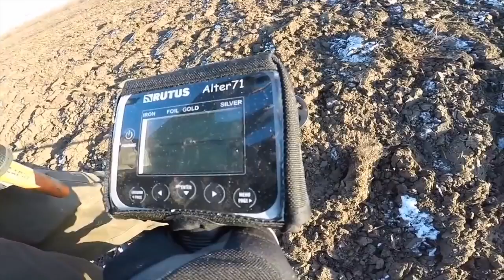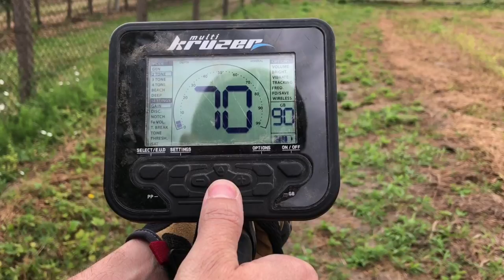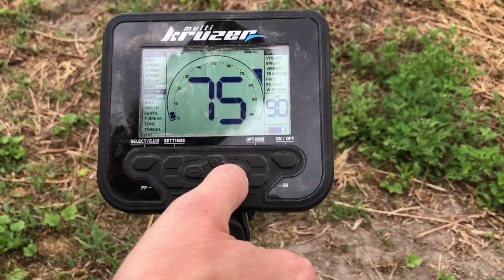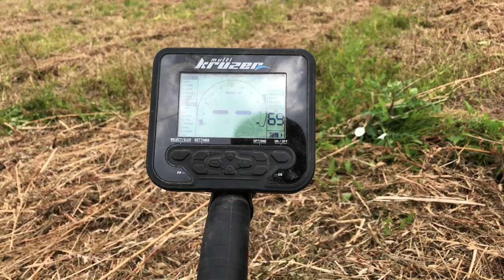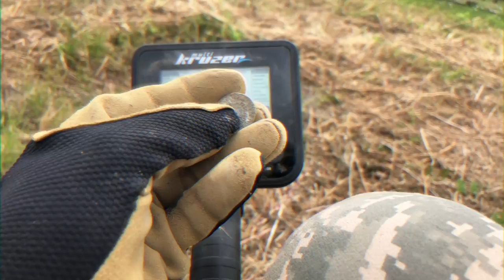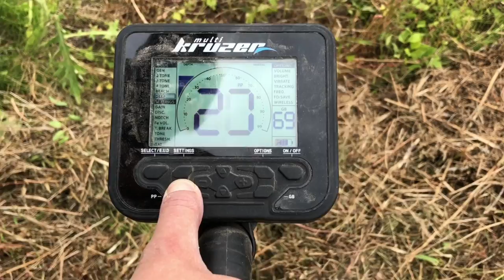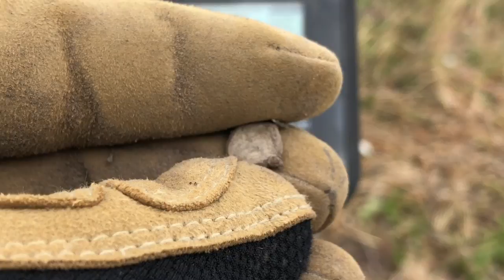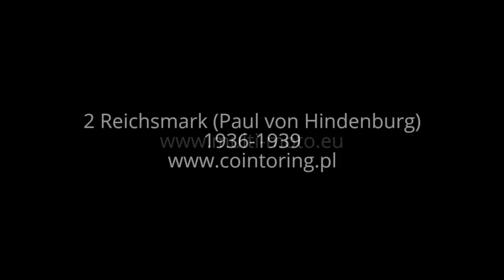Makro Multi Kruzer program DEEP